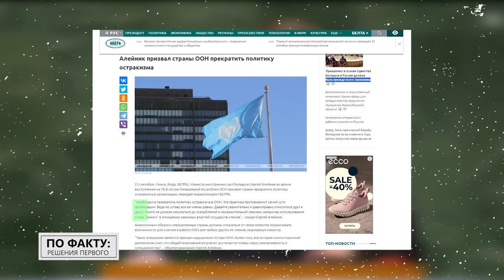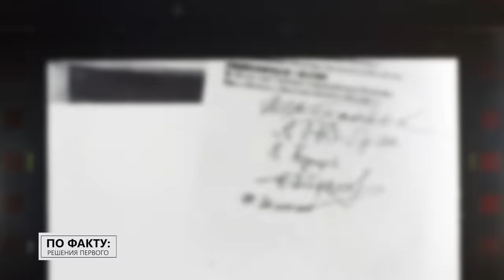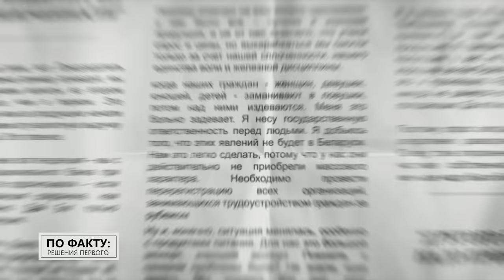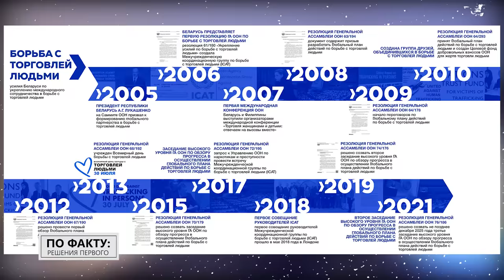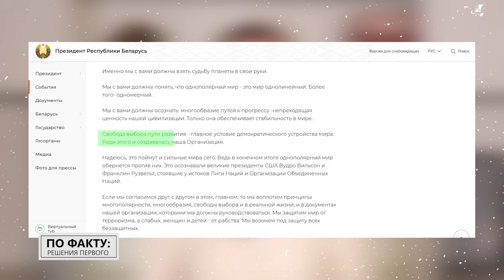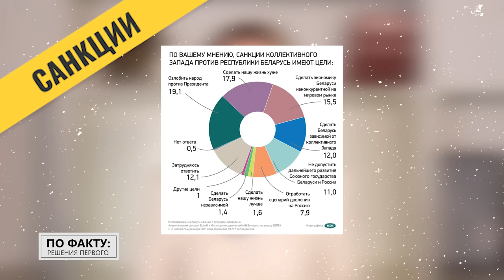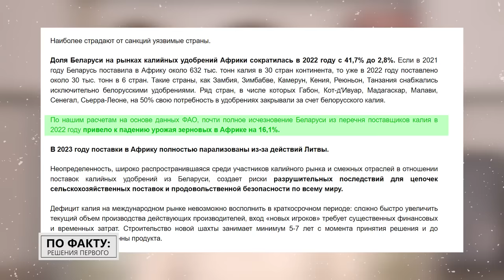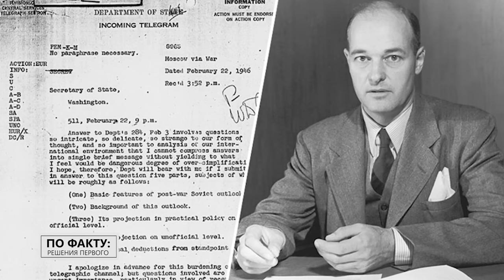Лукашенко: Ну им же это не надо! // Про самое страшное нарушение, вывод Лукашенко и торговлю людьми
Как за Беларусью закрепился статус миролюбивого государства? Какую инициативу Лукашенко не смогли не поддержать даже западные оппоненты? И почему, по мнению белорусского Президента, все страны Европы могли бы и должны развиваться вместе? Об этом и не только смотрите в новом выпуске проекта "ПО ФАКТУ: РЕШЕНИЯ ПЕРВОГО"!

00:00 Лукашенко: В ЭТОМ вижу одну из важнейших своих задач на посту Президента!

00:29 К чему призывала белорусская делегация на сессии Генассамблеи ООН?

00:56 Анонс;

01:14 Какую глобальную инициативу Беларусь выдвинула первой?

01:54 Рыбаков: Призываем все страны мира отказаться от таких действий!

03:08 "Одна из знаковых инициатив, по которой Беларусь узнают!" // Про борьбу с торговлей людьми;

05:17 Что Беларусь может предложить международному сообществу? // Вывод Лукашенко!

06:33 Лукашенко: Мы с ТАКИМ раскладом категорически не согласны!

09:32 Беларусь отстаивает не только свои интересы?

10:08 "Являются самым СТРАШНЫМ нарушением прав человека!" О чём речь?

11:34 Продовольствия хватает, но люди голодают?

12:42 "Необходимо всего лишь устранить незаконные барьеры!"

13:14 Конференция в Сан-Франциско в 1945-м: что она дала всему миру?

14:38 Лукашенко: Не дай Бог вспыхнет самая страшная в истории война!

15:41 "Следующая мировая война может стать последней для человечества!"

17:33 Почему за Беларусью закрепился статус миролюбиво страны?